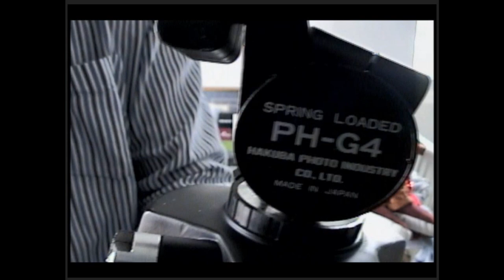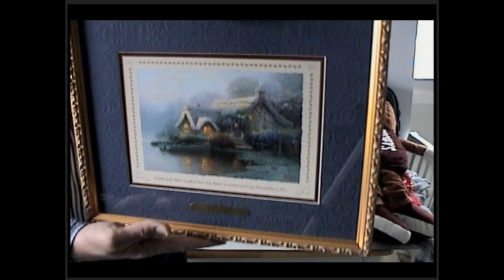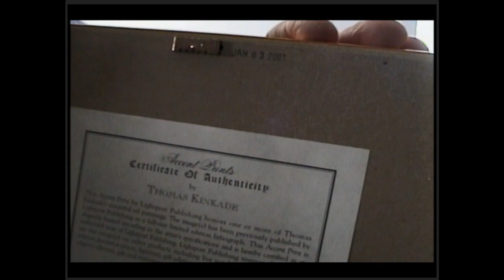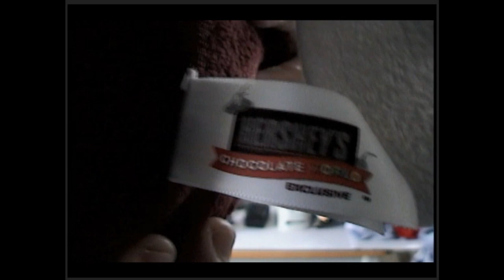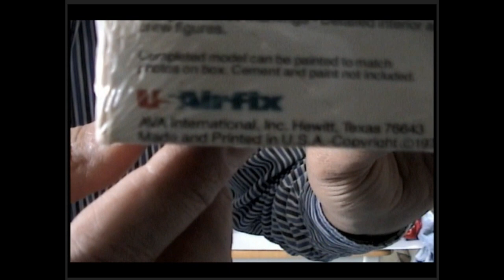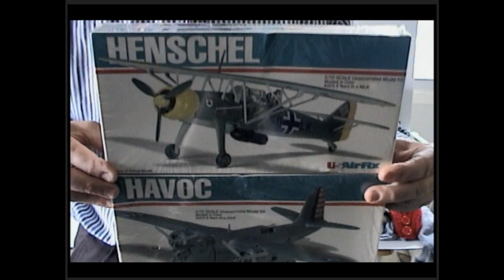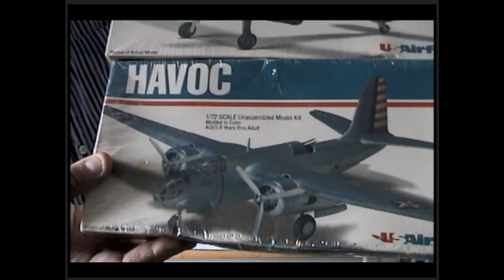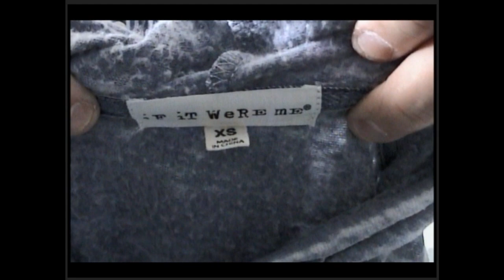An ebay Sneak peek video for January 28th 2018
In this video, I talk about new items to be listed on eBay.